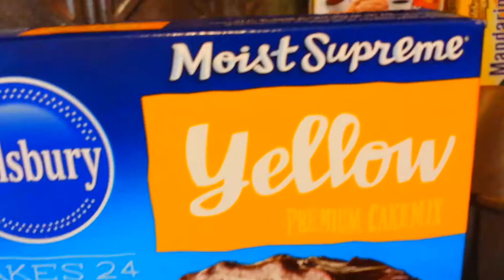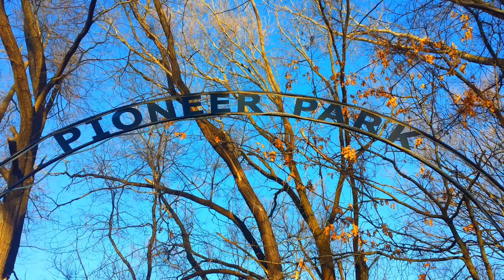Shorty4241987 Channel Trailer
Please note that not every clip and picture in this trailer is pulled from a video on my channel, some things were added just for this.